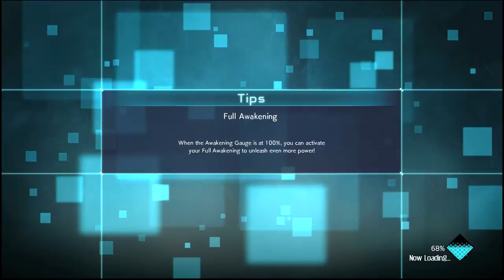Jump Force Part 2